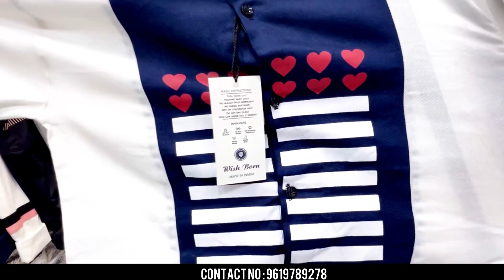Mumbai SuperHit Shirts Manufacturer / Shirts wholesaler & Manufacturer in mumbai / cash on delivery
Shop Name : RGF
Address : Shop No 3 Near Dnayaneshwar School Shivdi Mumbai 400031